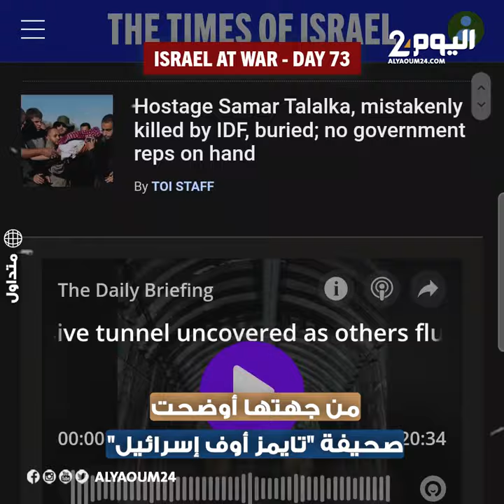الجـ ـيش الإسرائـ ـيلي يدعي العثور على نفـ ـق كبير في غـ ـزة